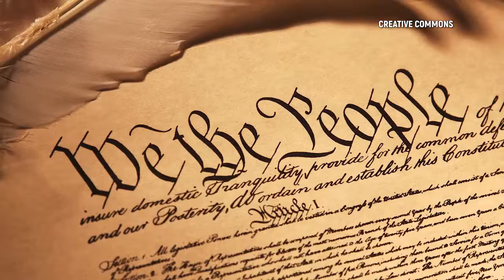Pelosi to Send Senate Impeachment Articles Monday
Democratic Senators have said they are moving forward with the impeachment trial of Donald Trump, even though he is now out of office.